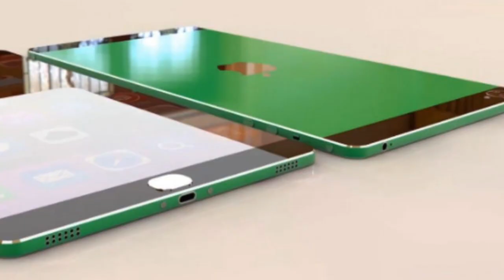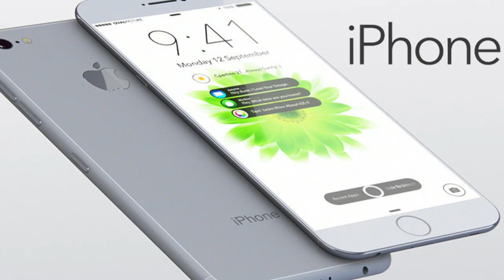Apple iPhone 7 Wireless Earbuds Trailer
Apple is developing wireless earbuds for iPhone 7 according to some reports from many tech websites like Forbes etc.
This is just a simple trailer video made for fun. Share it if you like it please :)